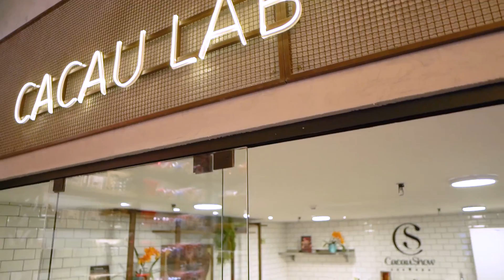PKS DROPS - Cacau Show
Volta e meia a gente anuncia que o @parkshoppingbsb vem ficando cada dia mais gostoso. E com a chegada por aqui da primeira Cacau Show Mega Store da região Centro-Oeste, vai ser difícil alguém duvidar da gente. Inclusive, muito cuidado ao apertar o play neste vídeo, as imagens são fortes, irresistivelmente fortes 😉